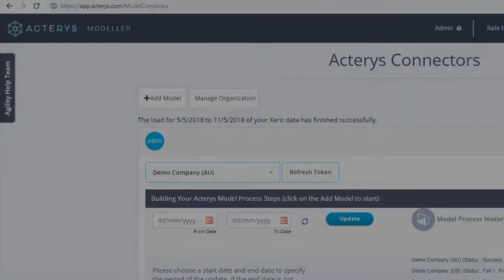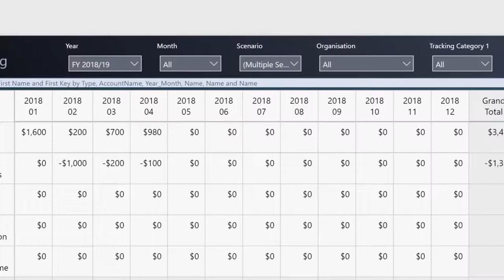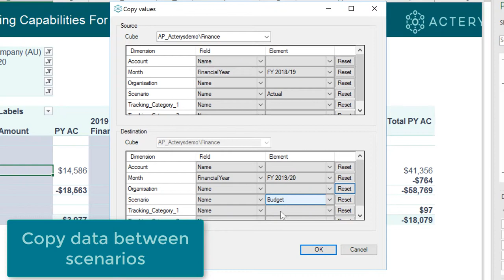Planning & Analytics for Xero, QuickBooks, Dynamics & WorkflowMax in Power BI & Excel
Acterys takes your financial consolidation & reporting, planning & forecasting  processes to the next level by automating data integration and creating digital workflows with cloud based accounting systems and other sources.

Get started in minutes and access, single company or consolidated results  from QuickBooks, Xero, WorkflowMax, Practice Manager/XPM, MYOB etc.) and nearly any other source.

All data is automatically synchronized with a secure data model in the cloud based on the market leading, secure Azure and Microsoft SQL Server platforms.

Avoid menial spreadsheet work and profit from automatically generated, fully editable interactive dashboards and best practice financial processes in Power BI or via a two way -read/write- Excel Add-on.

Profit from powerful financial reporting and forecasting templates (Legal Consolidation, CAPEX, Cash Flow, Risk/ Compliance, HR among others) and a two way integration (read & write) with Power BI & Excel.